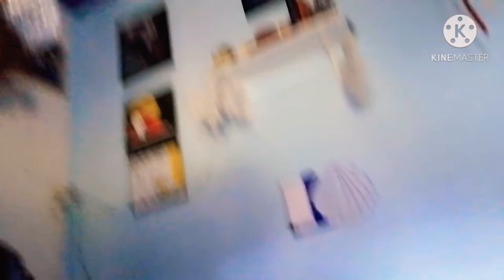CHRISTMAS CHALLENGE - I MIEI NUOVI ACQUISTI - VLOG 🎄✨🎁 |RED PRINCESS 🌹🔥👑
🎄Buon salve a tutti benvenuti nella
Christmas challenge ✨
1 video al giorno per 24 giorni spero che questa iniziativa vi possa piacere, se fosse così, mi raccomando guardateli fino alla fine, lasciate Like, un commento e se non siete ancora iscritti iscrivetevi e attivate la campanella!